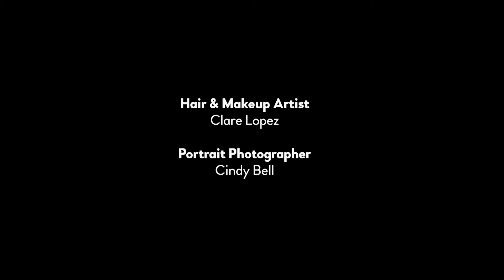LOOK NOW PROJECT: SALLY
Executive director, non-profit

Diagnosed in 2015
Lumpectomy, radiation

Family history: none
Look Now Project Team

Director & Producer: Tula Goenka
Videographer & Associate Producer: Brittany Wait & Iara Rachel
Hair & Makeup Artist: Clare Lopez
Portrait Photographer: Cindy Bell
Editor: Brittany Wait